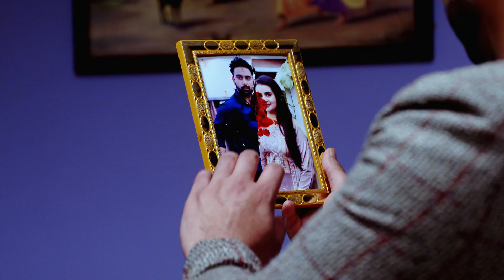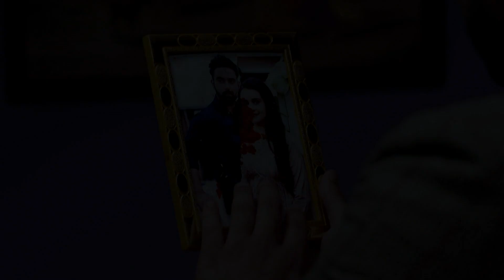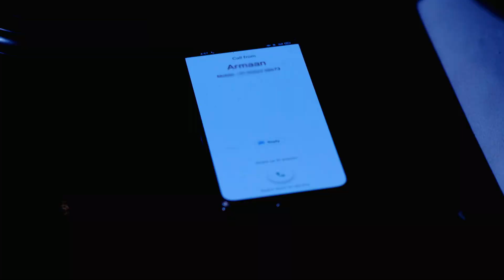Khasma Nu Khani - Full Ep - 422 - Deshpreet Arora, Armaan Arora, Poonam Arora, Maaya - Zee Punjabi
Armaan picks a fight with Simple and Minnie over ruining his vacation with Desho. Eventually, Armaan learns about Minnie setting the mansion of Duggals ablaze and the latter tries to expose Simple.

Show Name : Khasma Nu Khani
Producer/Star Cast : Harsimran Oberoi, Navdeesh Arora, Onika Maan, Minal
Episode No : 422